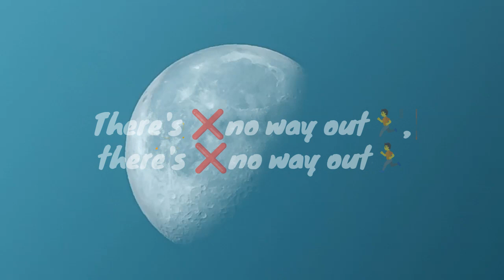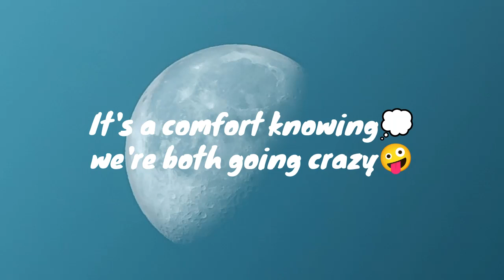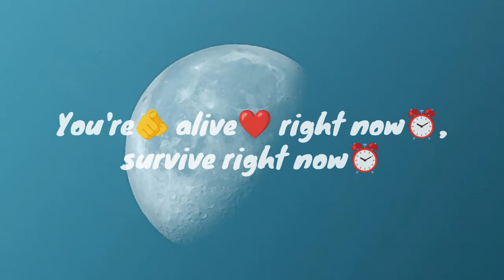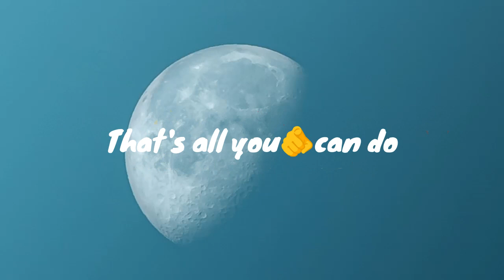Ballad of the Walking Machines - CG5 X JT Music (Lyrics)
Lyrics of the song Ballad of the Walking Machines by CG5 and JT Music